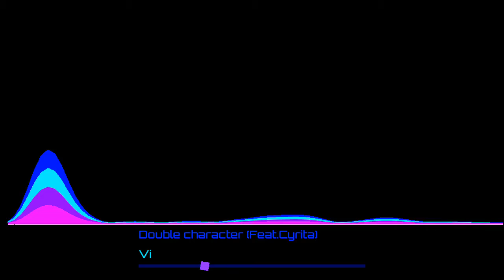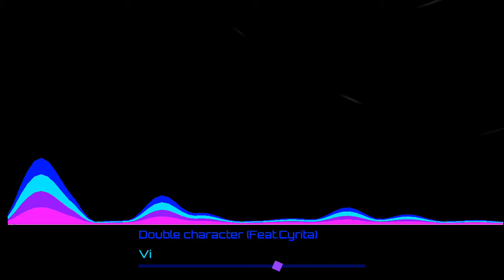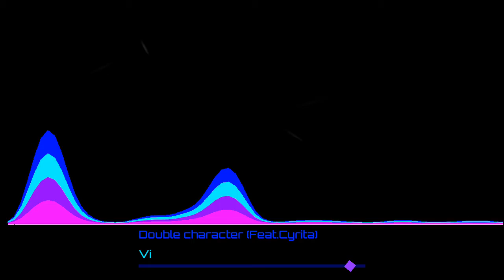[Hardstyle] Viの & cyrita - Double Character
First time collab, so excited.